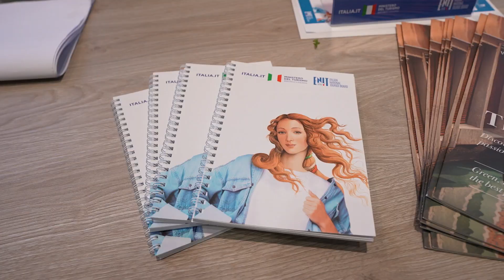ENIT - WTM Londra - DAY #2